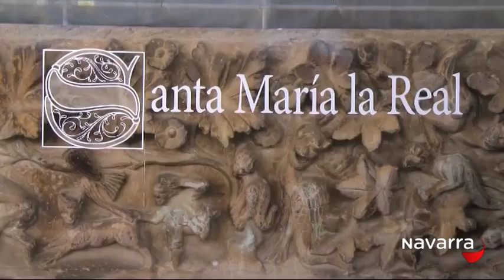OLITE DESDE LAS ALTURAS: TESTIGOS DE LA PORTADA DE LA IGLESIA DE SANTA MARÍA LA REAL